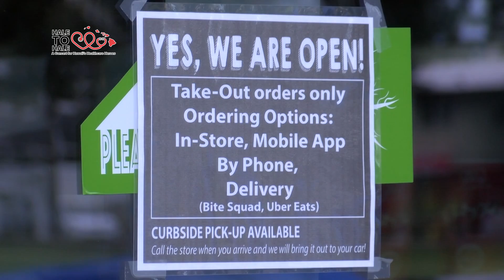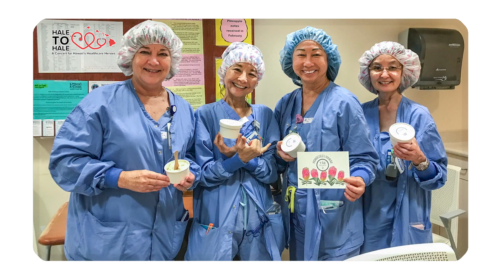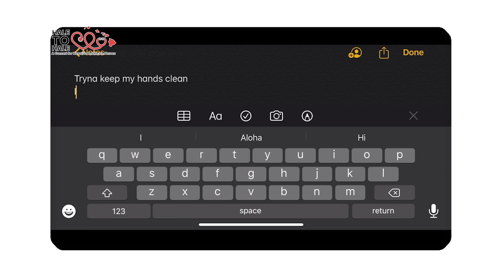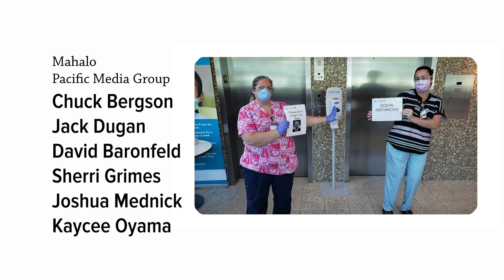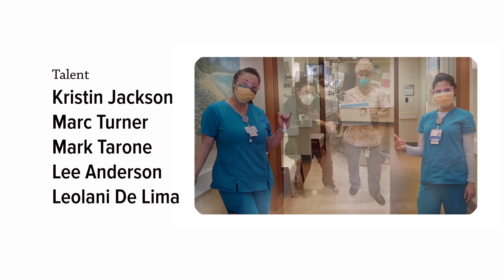Hale to Hale with Bug REV3